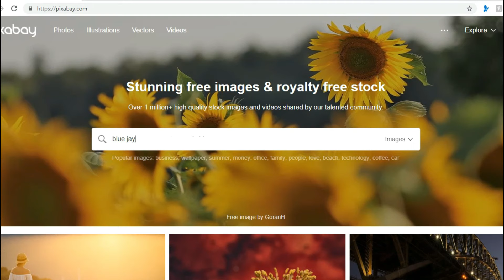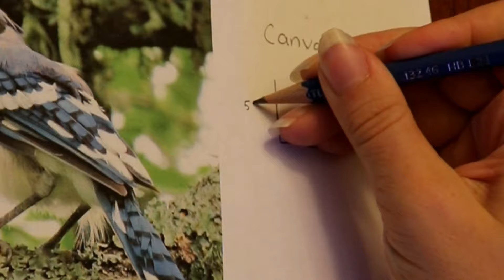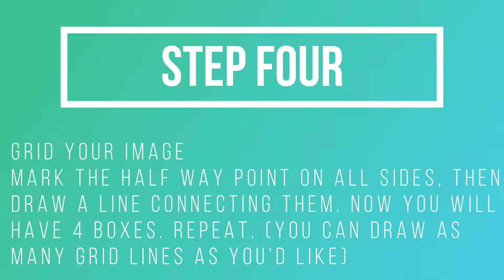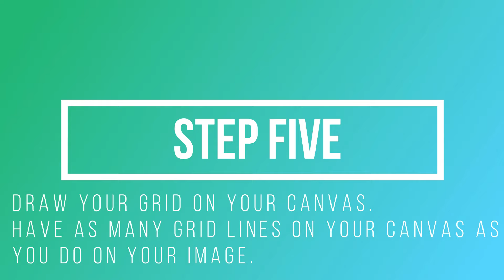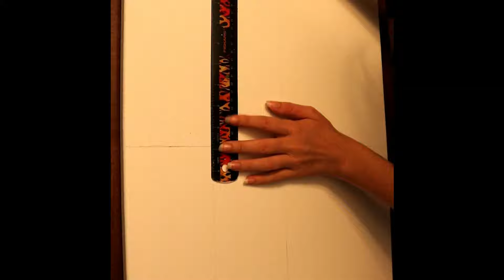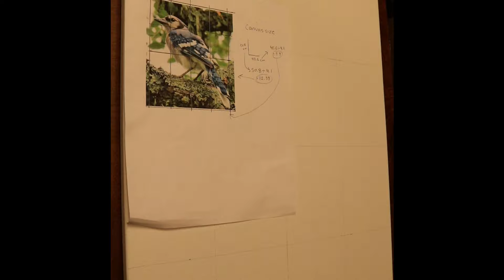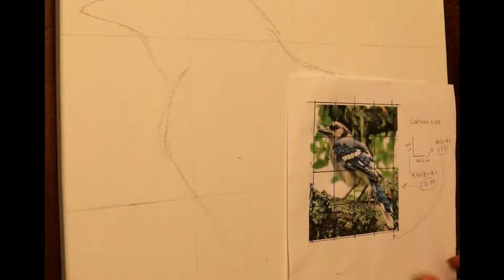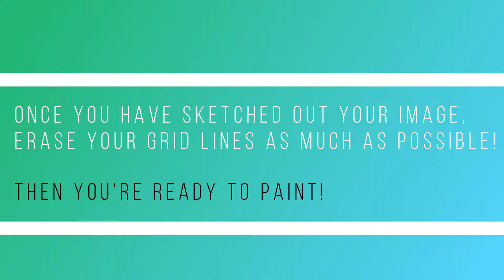How I Prepare my Realism Paintings - Grid and Transfer Method (To ensure proper proportions)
Hey everyone! In this video I will be showing you how to prepare your realism paintings. This method (using a grid) is useful if you do not have a projector. By drawing a grid on your image and then transferring it to your canvas, you will be able to better ensure that the proportions of your subject are accurate! Or just use your own :)

See my other work below!